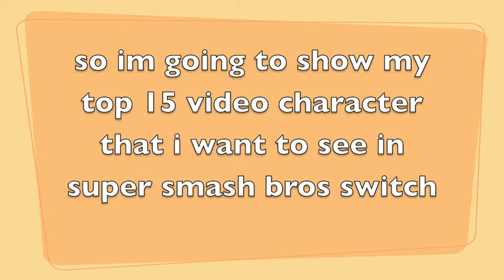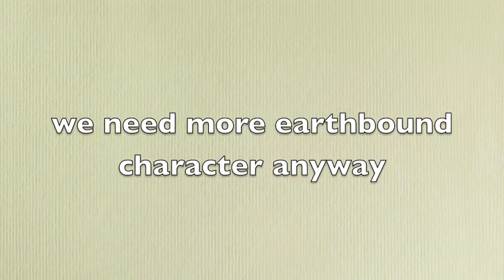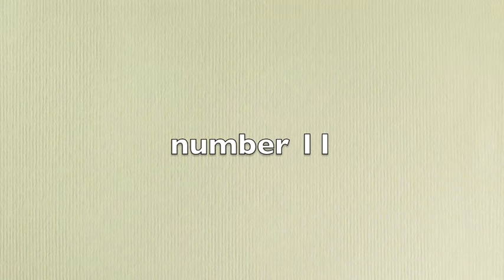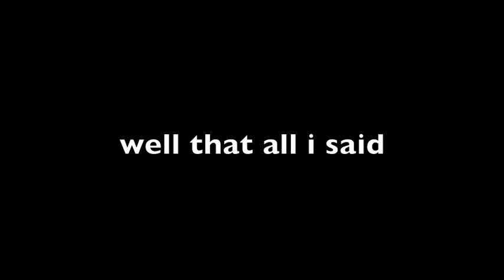top 15 super smash bros for switch character that i want in this game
this was a only voted that they won so here you go